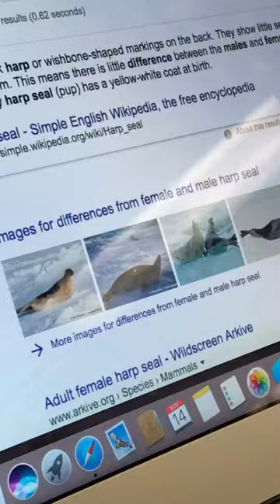Protect of harp seal watch this is very cool